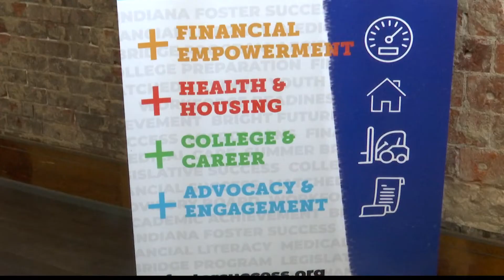Government shutdown would impact Indiana foster children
Some of our state's most vulnerable residents face an uncertain future as Congress debates government spending.